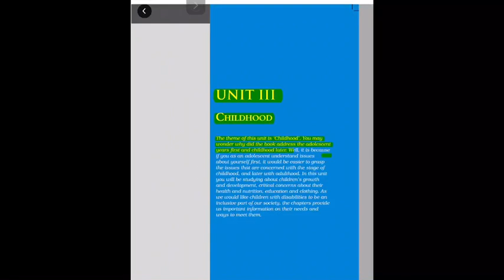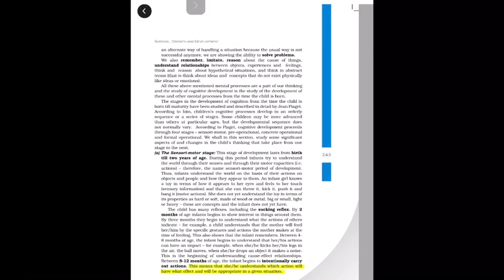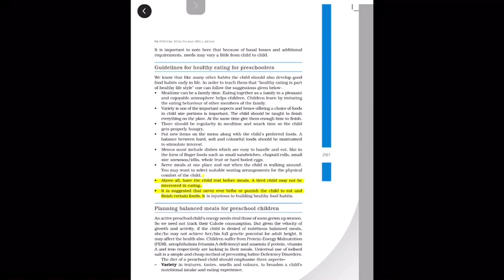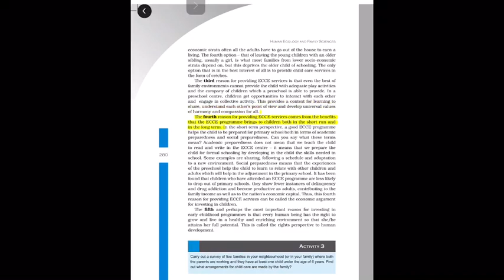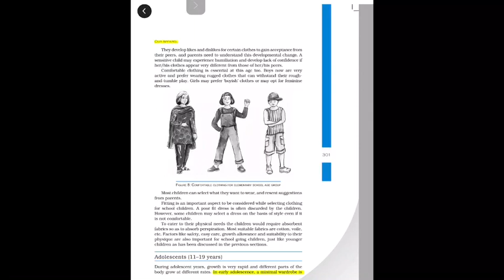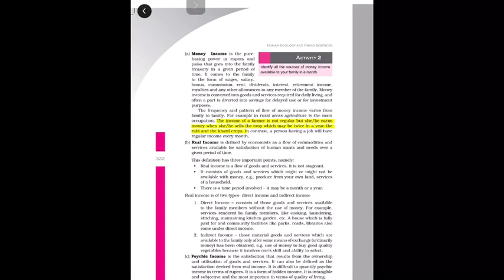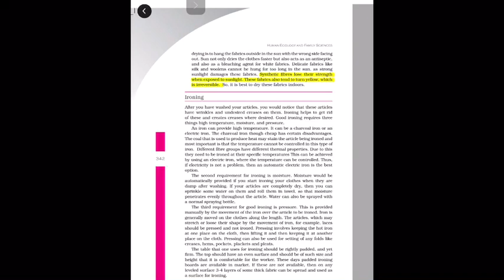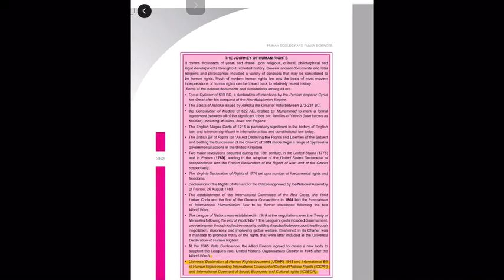NCERT Class 11 New Audio Books for Human Ecology & Family Sciences Part II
Published by the NCERT, the Human Ecology and Family Sciences Part - 2 Textbook has been written in fluid English so that the students can grasp each and every content without any hindrance. It comes with enriched content that maintains strict parity with the syllabus and guidelines that have been set by the CBSE board for the session 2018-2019.

Topics covered in this book are as follows:

• Foreword

• Preface

• Unit III CHILDHOOD

• Chapter 11 Survival, Growth and Development

• Chapter 12 Nutrition, Health and Well-being

• Chapter 13 Care and Education

• Chapter 14 Our Apparel

• Unit IV ADULTHOOD

• Chapter 15 Health and Wellness

• Chapter 16 Financial Management and Planning

• Chapter 17 Care and Maintenance of Fabrics

• Chapter 18 Perspectives in Communication

• Chapter 19 Individual Responsibilities and Rights

• Crossword Puzzle

• References for Further Reading

Salient Features

It lets the students understand the value of self and the value of any individual from a societal point of view.

It lets the students understand the value of family, different roles in the society and the understanding of different roles and responsibilities as a productive human being.

It lets the students develop sensitivity and critical analysis of issues and concerns regarding diversity and equality.